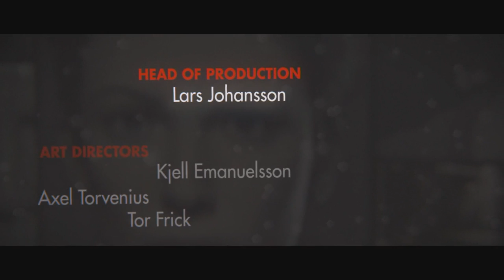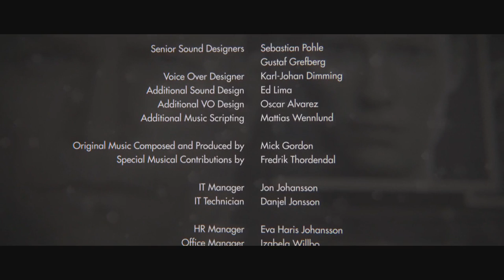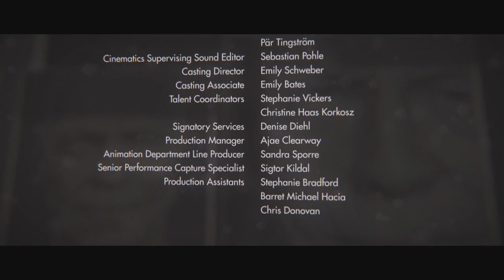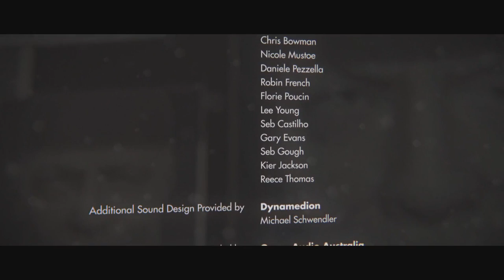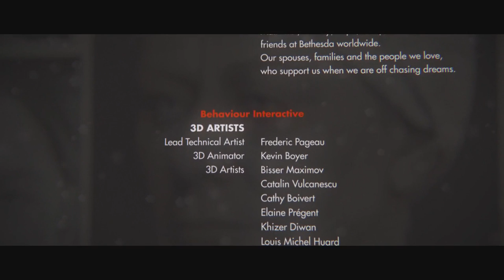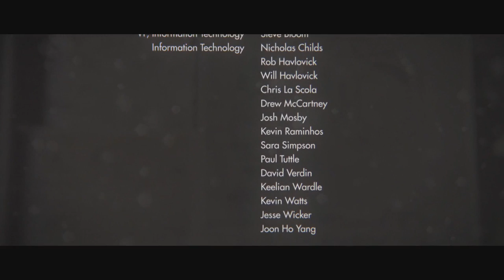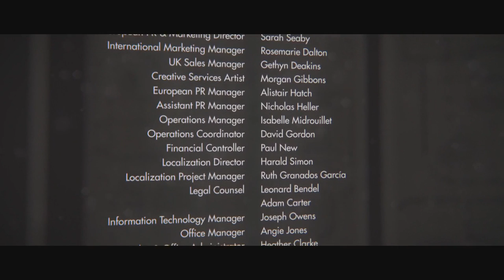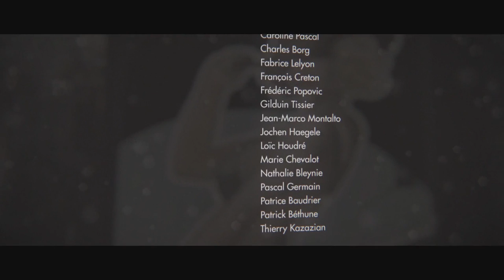【Wolfenstein:TNO】燃える漢のオールドスクールFPS #15【END】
Wolfenstein:The New Order最終回。※超グロ有り視聴注意...
ちなみに分岐点のところでワイアットを生かしてもファーガスを生かしても一部のストーリーキャラクターが変わるだけで、結末は変わりません。
ともあれ続編がでたら是非ともまたプレイしたい！